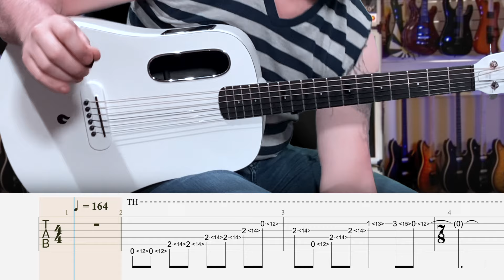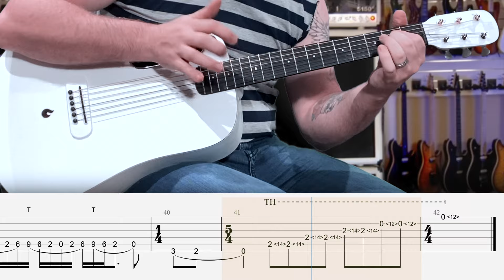Van Halen - Spanish Fly - Guitar Tab | Lesson | Cover | Tutorial | Blue Lava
🎸 Signup for my weekly Guitar Tab lesson pack! - Spanish Fly
       ▶  ISOLATED TRACKS
        +  MORE